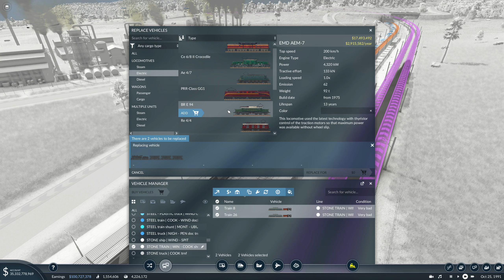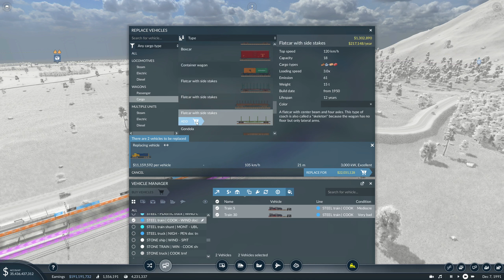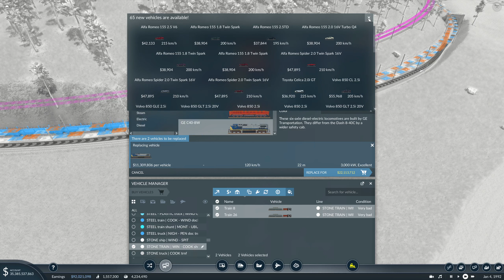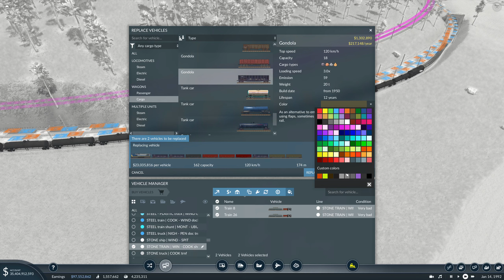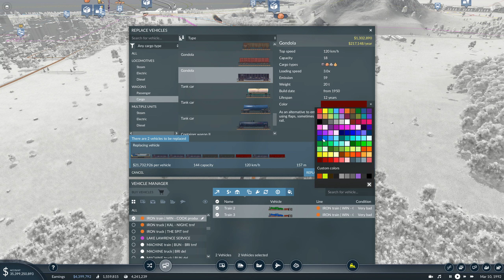Remodel Time | Transport Fever 2 | Ep 20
Remodel time and upgrades on vehicles, all that plus more on Transport Fever 2 Lonely Pines

System

                     12 Logical Processor(s)
                      1 x Acer 32" 1080p Curved (ED 322Q A)